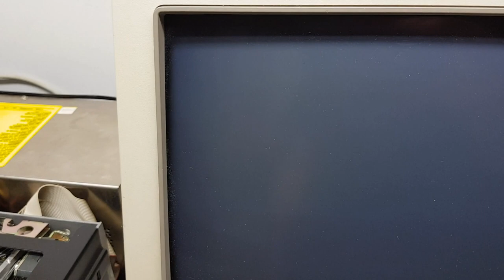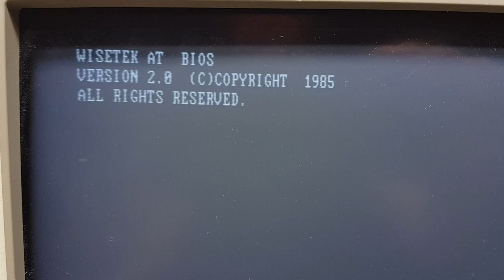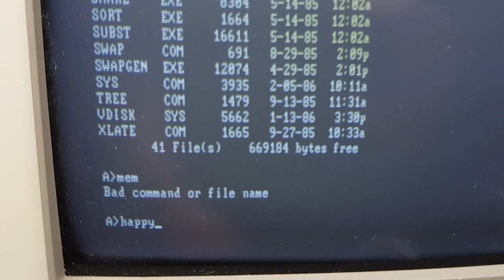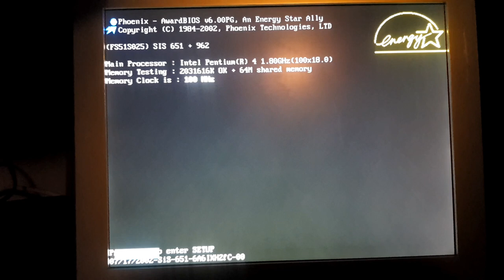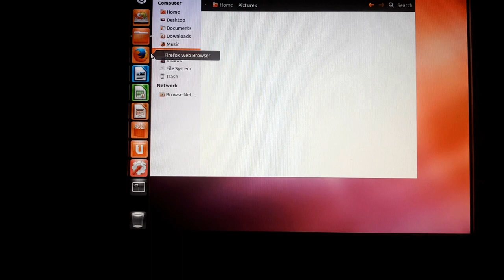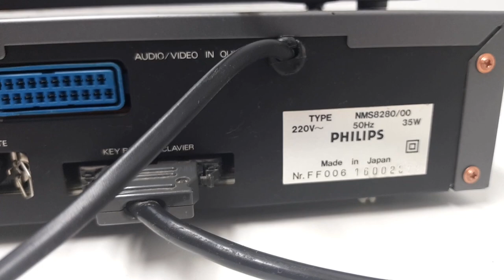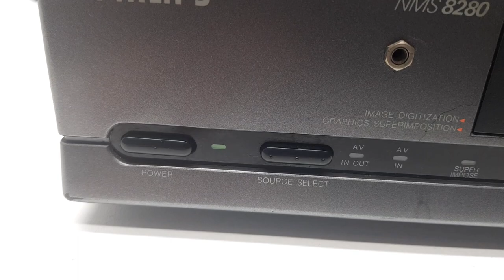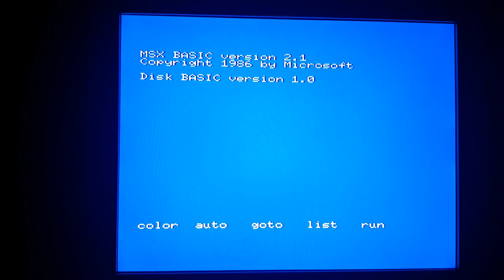Philips NMS 8280 MSX 2 Unboxed & Cracked ? -Unboxing of Vintage Computers-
Recompute33 (Gerben) is going to unbox  a Philips NMS 8280 MSX2 Video computer, that has seen better days indeed. How bad is it?
Also other vintage computers will be unboxed and tested.

My ebay items for sale: